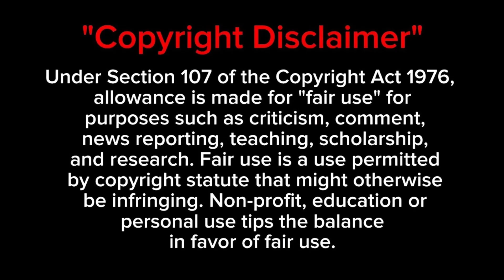Pak Reacts Can Israel stand against the Mighty Iranian and Syrian Military Power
Credits:
Channel Name: share study